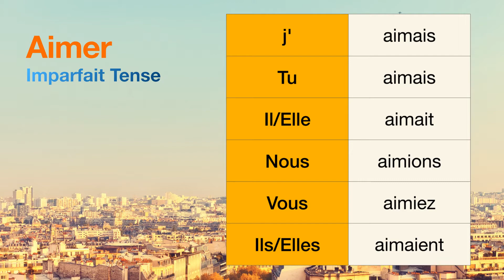How to conjugate Aimer (to like, to love) in Imparfait tense.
The conjugations for Aimer (to like, to love) in Imparfait are
j'aimais
Tu aimais
Il aimait
Nous aimions
Vous aimiez
Ils aimaient